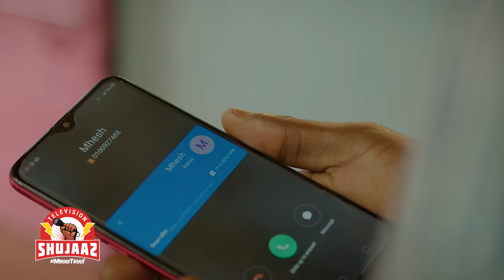Shujaaz TV Episode 5 | Kajiado Edition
Tunacheki hood ya Kajiado venye mayut wanasema juu ya biz, mafeelinz na talent.
Meet Nailandei whose tiny beads have seen her and her peers through school and credits their thriving livelihoods on working together as one unit. Now, why don’t we add some ‘Extra Pressure’ in your life? Checkout the trending segment.

Tu-follow kwa social media pages zetu tujengane.